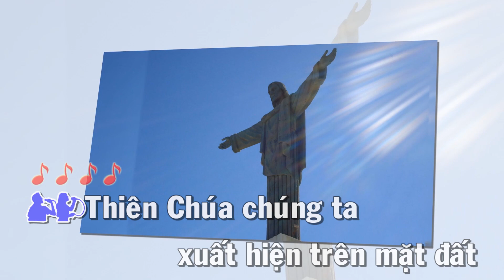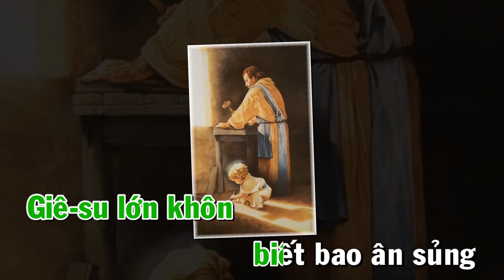Ca Hiệp Lễ : THIÊN CHÚA CHÚNG TA ( Lễ Thánh Gia )